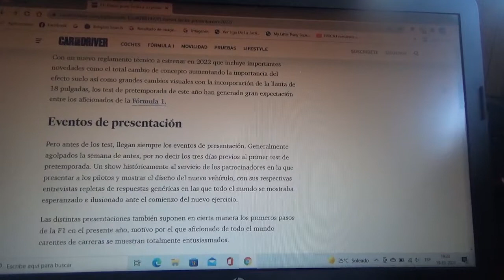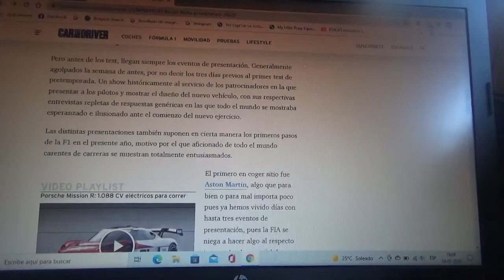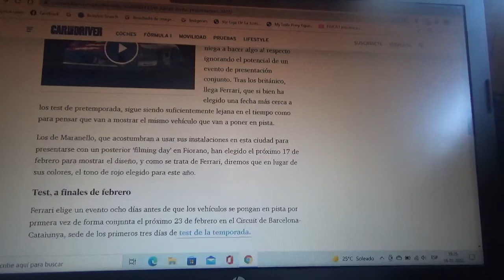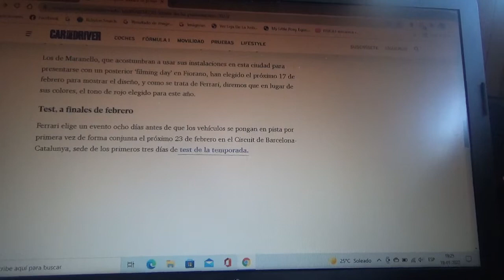Scuderia Ferrari pone fecha para la presentación de su coche de 2022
El equipo domiciliado en Maranello presentará su nuevo vehículo de la nueva Temporada 2022 de la Fórmula 1 el día 17 de Febrero en su cuartel central